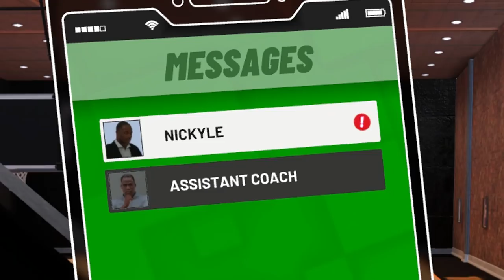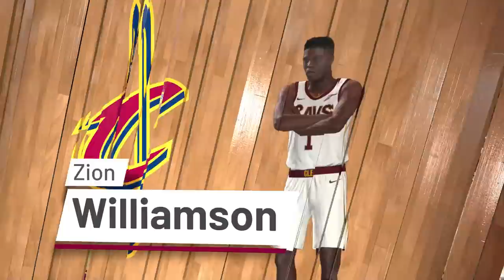Trade Requested? NBA 2K19 Zion Williamson My Career Ep. 15